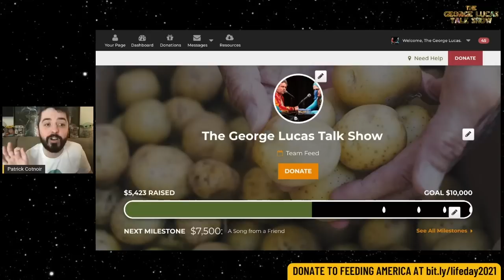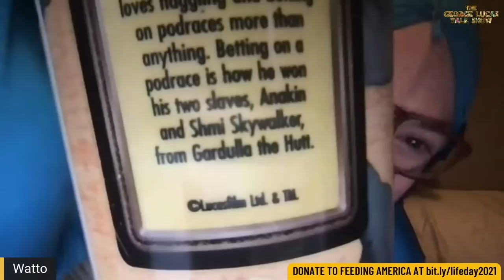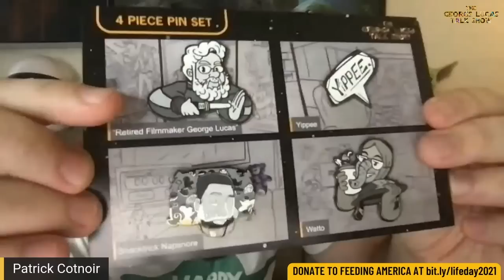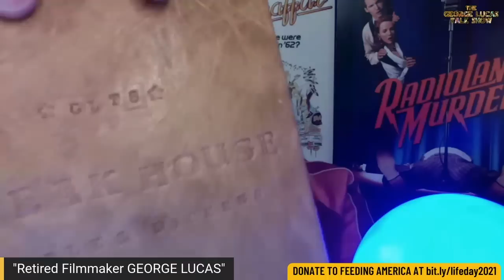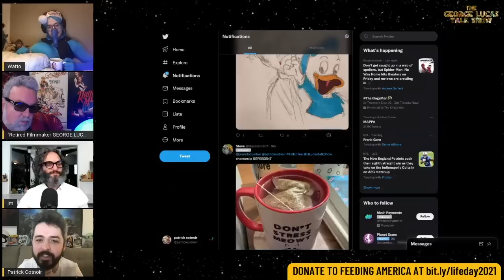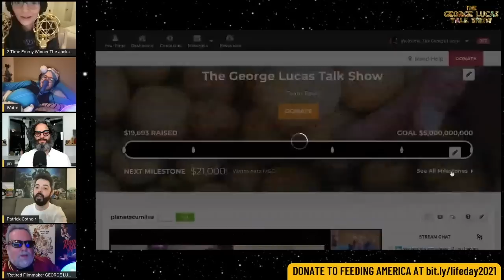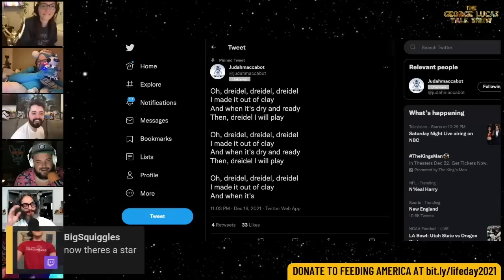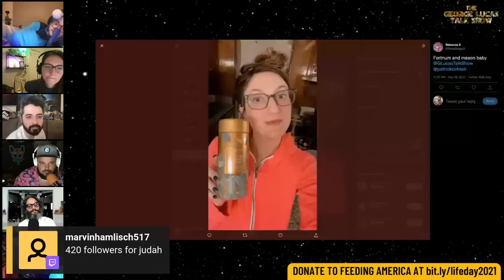The George Lucas Talk Show - Life Day 2021 with Patton Oswalt, Mantzoukas, Gabrus, Jackie Johnson!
EPISODE XXXVIII

PRETEND IT'S A LIFE DAY

It's that time of year again: LIFE DAY!

I know that some people like to celebrate LIFE DAY on NOVEMBER 17th, because that's the date that the STAR WARS HOLIDAY SPECIAL originally aired back in 1978.

But guess what, jerkwads?

A CHARLIE BROWN CHRISTMAS originally aired on CBS on DECEMBER 9th, 1965!  So if you're going to let the executives at the COLUMBIA BROADCAST SYSTEM determine when holidays happen, then CHRISTMAS 2021 IS ALREADY OVER.

Anytime between HALLOWEEN and NEW YEAR'S can be LIFE DAY.  It's a hodge-podge mish-mash of a holiday that happened a long time ago in a galaxy far, far away and only recently even became canon again because IRON MAN's bodyguard from SWINGERS who once dated MONICA on F•R•I•E•N•D•S decided to make it so.

ANYWAY, this is THE GEORGE LUCAS TALK SHOW and you know what that means: Retired filmmaker GEORGE LUCAS (dead-eyed character actor CONNOR RATLIFF) and his talk show sidekick WATTO (ORKO on Netflix's MASTERS OF THE UNIVERSE: REVELATION, GRIFFIN NEWMAN) are joined, as always, by producer PATRICK COTNOIR (aka PATATOUILLE) whose druthers include you following him on TWITTER: @patrickcotnoir

My name is CRAWLY and I am the crawl.

This is not going to be superlong like last year's holiday special, but it is a fundraiser for FEEDING AMERICA and we are very, very close to reaching $200,000 as our all-time fundraising total since we started doing that kind of thing back in MAY 2020, so what I CAN promise you is that if we can raise, like, $10,000 or so in the next couple of hours, we will CONSIDER making tonight's livestream broadcast into a good, old-fashioned IRISHMAN+!

And wouldn't that be a nice way to celebrate LIFE DAY.

TONIGHT'S SPECIAL GUEST
PATTON OSWALT
JASON MANTZOUKAS
JACKIE JOHNSON
JON GABRUS

GRAN BEL FISHER
RYAN MILLER
CASEY JOST
ALEX PEABODY